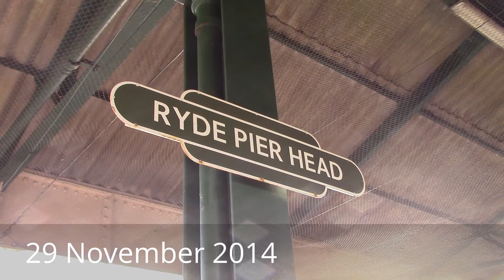1938 Tube Stock at Ryde Pier Head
2 car 1938 Tube sock arriving at Ryde Pier Head.